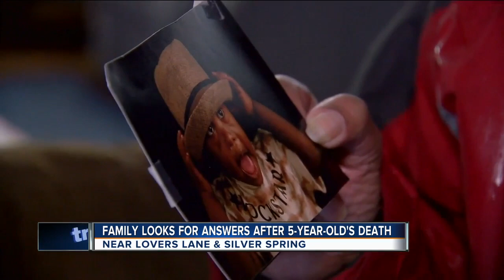Family looks for answers after death of 5-year-old child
Family is speaking out about a five-year-old boy killed by gunfire Saturday on Milwaukee’s northwest side.